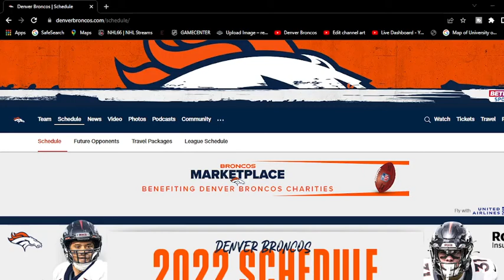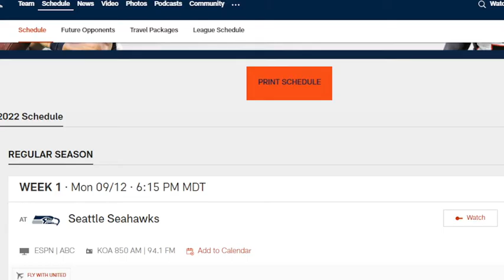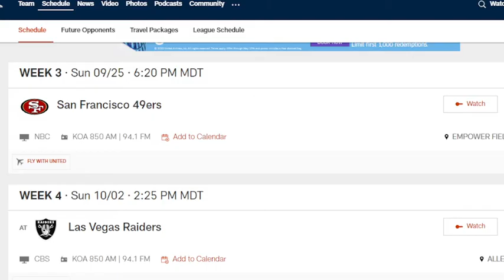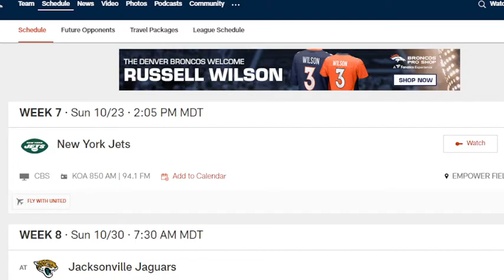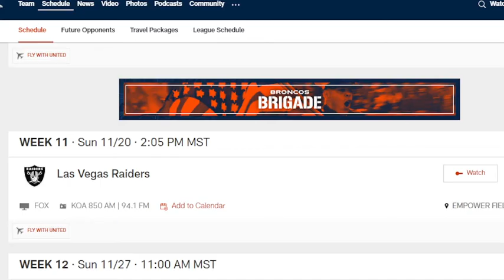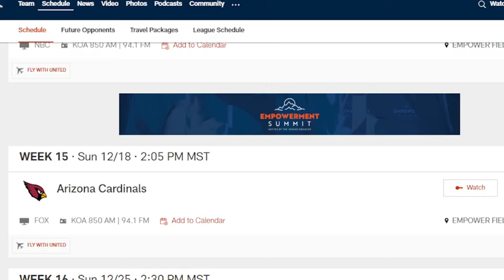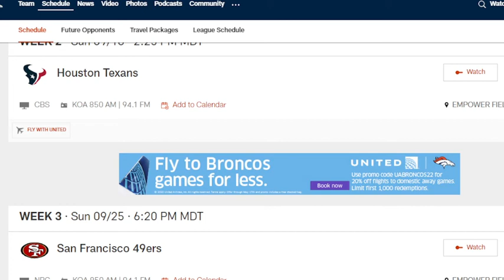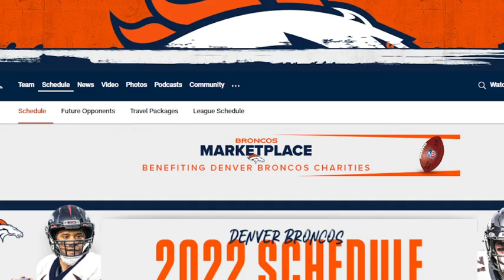My 2022 Denver Broncos schedule predictions